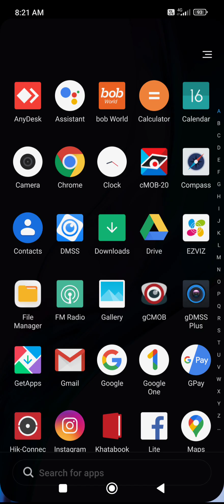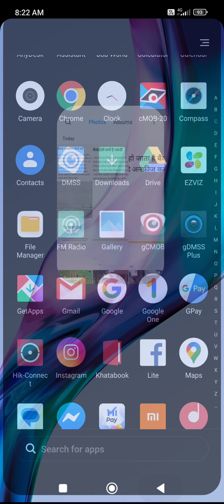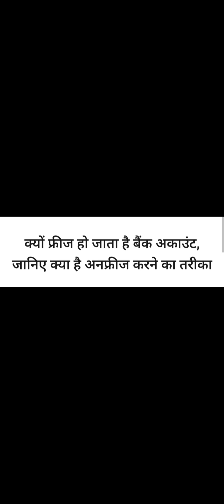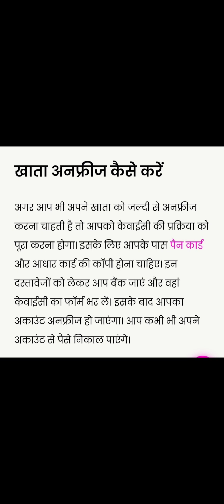pnb Account freeze ho gaya hai, how to reactivate pnb bank ...Punjab National Bank - Need to freez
खाते को फ्रीज (Account Freeze) करने का मतलब यह है कि खाताधारक अपने बैंक खाते में कोई लेन-देन नहीं कर सकेगा। खाता फ्रीज होने के बाद उससे सभी तरह के भुगतान भी अपने आप रूक जाएंगे
SBI Freeze Accounts : क्या आपका भी अकाउंट हो गया है फ्रीज, क्यों हुआ ऐसा और कैसे करें इसे अनफ्रीज?